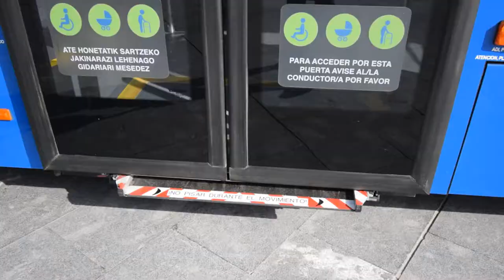14 nuevos autobuses híbridos para dbus